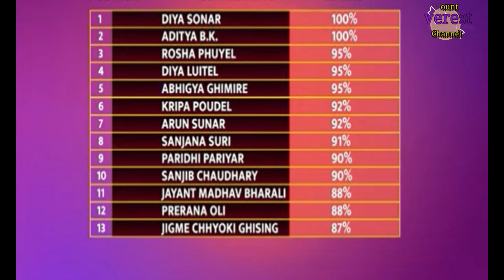Sa Re Ga Ma Pa Little Champs Nepal Top 15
In this video i have listed the top 15 contestant of Sa Re Ga Ma Pa Little Champs Nepal. Please provide me a constructive feedback on this video.
This programme is currently on air on Galaxy 4k Television.